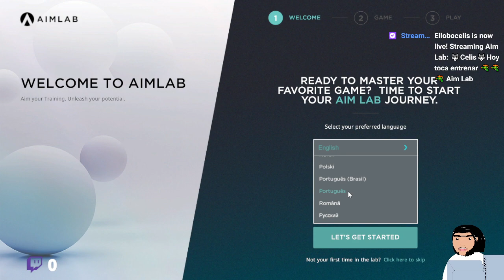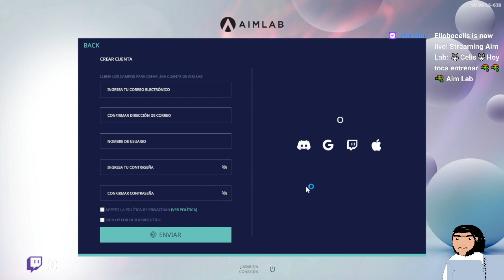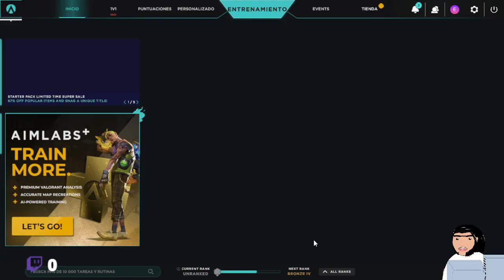Hoy toca entrenar 🔫🔫🔫 Aim Lab